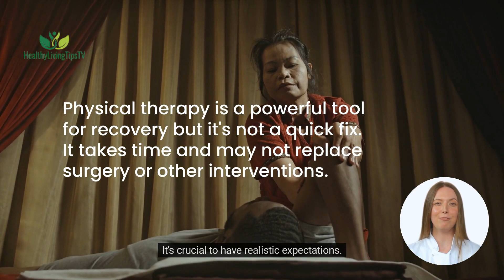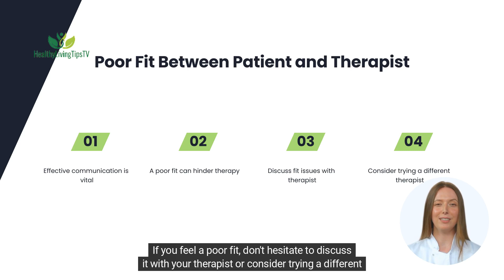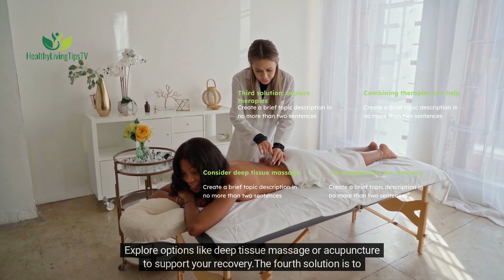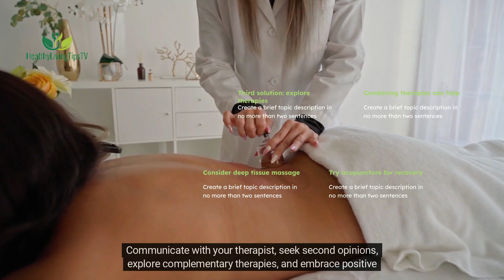When Physical Therapy Doesn't Work: Exploring the Reasons and Solutions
Are you wondering why physical therapy hasn't provided the results you expected? In this video, we delve into the top 5 reasons why physical therapy may not work as you hoped and provide insightful solutions to get you back on the road to recovery. Discover the importance of realistic expectations, consistency, home exercises, therapist fit, and accurate diagnosis in your journey to improved health and mobility.
Mental and Physical Health Benefits of Exercise
👉Nutrisystem will help you transform your life inside and out with a personalized weight management experience that's effective, simple to follow, and made just for you